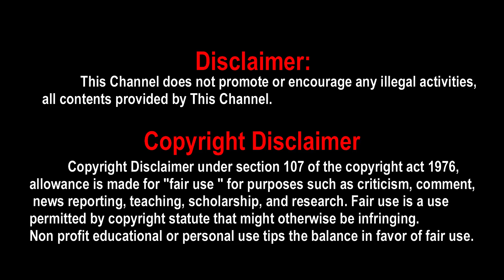Bagheera Trailer, Bagheera Trailer update, Bagheera Trailer launch, Bagheera Trailer release update